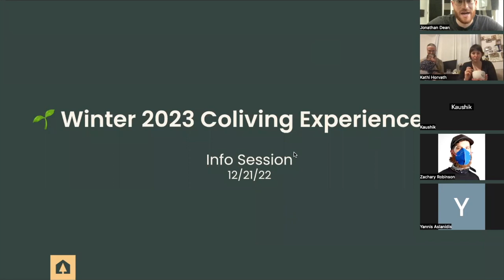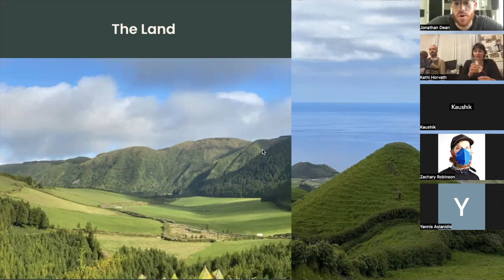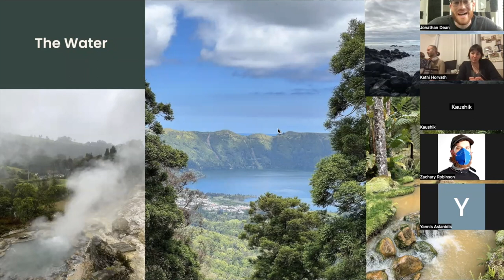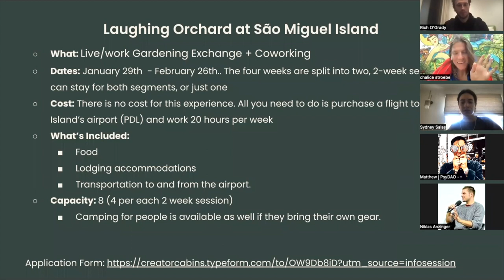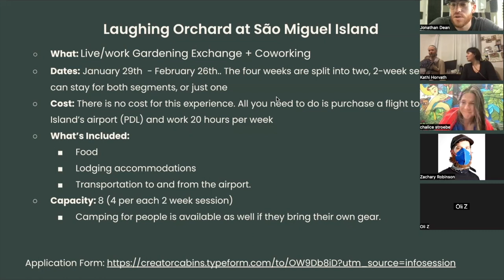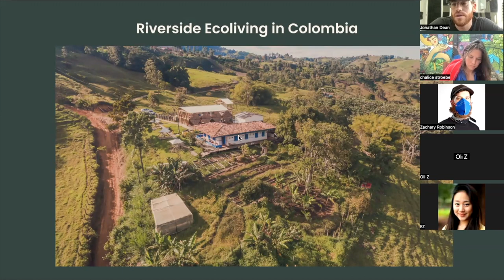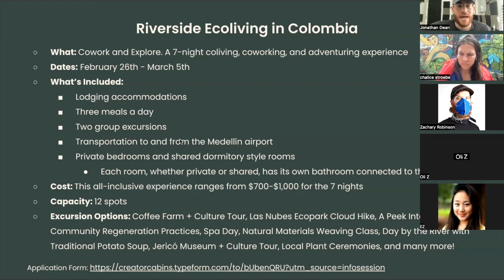Portugal and Colombia Info Session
January 29th is the start of this month long (two, 2-week sessions) Live/work Gardening Exchange + Coworking Experience!

Come explore the magic of the Azores and São Miguel island, the largest island in the Portuguese archipelago. Located in a series of nine volcanic islands in the middle of the Atlantic Ocean, São Miguel island is dotted with geysers, hot springs, mineral waters, and waterfalls. Nicknamed “the Green Island,” we’ll be putting our green thumbs to use by caring for a neglected orchard that needs a dose of Cabin love. This experience is a 20 hour per week work exchange program focused on connecting with the land through gardening, land stewardship, and exploring the natural beauties of the island.

February 26th is the start of the 7-night immersive coworking and coliving experience! Taste the food, coffee, and culture as we live, work, and adventure together in one of the world’s most beautiful countries ✨